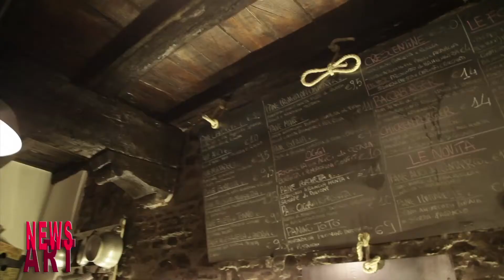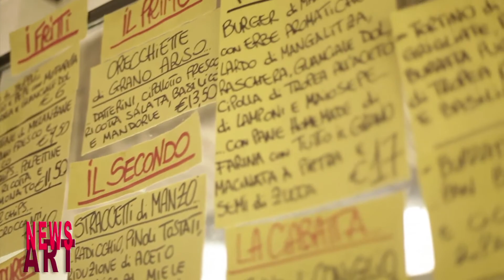NEWS ART CULTURA-MANGIARE "PIANOSTRADA LAB CUCINA"